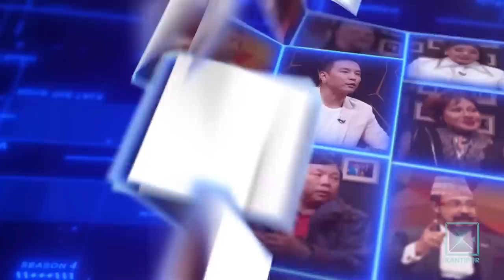Prakash Saput & Surakshya Panta | It's My Show With Suraj Singh Thakuri S04 E14 | 02 July 2022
Kantipur TV HD को कार्यक्रम It's My Show Season - 4 मा यो साता Prakash Saput र Surakshya Panta, सुरजसिंह ठकुरीको साथमा !

It's My Show with Suraj Singh Thakuri is a new hit Nepali television talk show. In this program, Suraj interviews various guests from various fraternity by inviting him to the program's set. Like every TV programs hosted by Suraj Singh Thakuri, It's My Show has been superhit Nepali show from it's first episode and liked by Nepalese and Non-Nepalese throughout the world. It is the first program in Kantipur TV since it has gone HD. This episode of It's my show with Suraj Singh Thakuri was broadcasted on Kantipur TV HD at 9:00pm on 02 July 2022.

• Raju Yakacha
• Meena Nepal
• Laxmi Malla

Wardrobe
• Gent's Park

Assistant
• Sanjeev Dangol

Lights Assistant
• Prakash Khanal

Lights
• Prabin Karki

Sound Engineer(online)
• Suku Awale

Production Manager
• Mahendra Neupane

Online Editor
• Bijen Ranjit

Camera
• Raju Karki
• Nava Raj Timalsina
• Shekhar Paudel
• Dipu Shah
• Sabin Prasai
• Bibek Thapa

Production Assistant
• Sanjay Bhandari
• Rameshwor Bista

Motion Graphic
• Bidya Sagar Prajapati
• Ashim Bajracharya
• Ankit Bhattarai
• BidushiThapa

Edit/Post-Production
• Karuna Shrestha